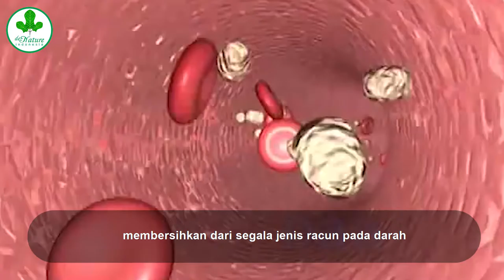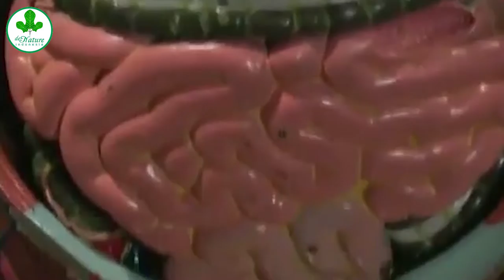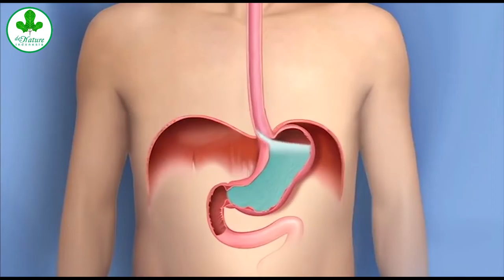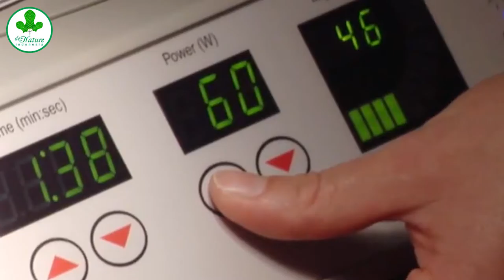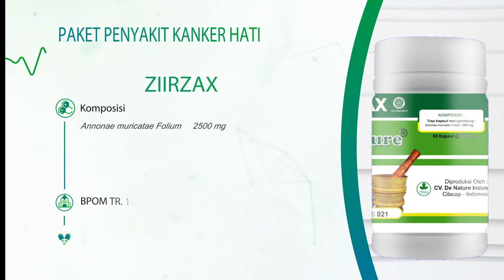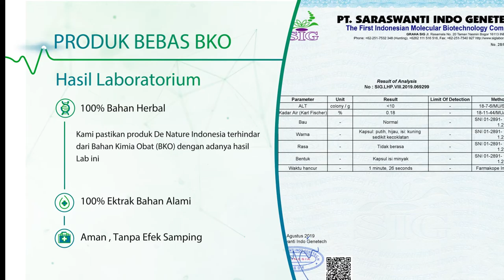APA GEJALA KANKER HATI - DAN PENYEBABNYA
Apa saja gejala-gejala kanker hati, adalah kemunculan rasa nyeri pada perut, penumpukan cairan di rongga perut.